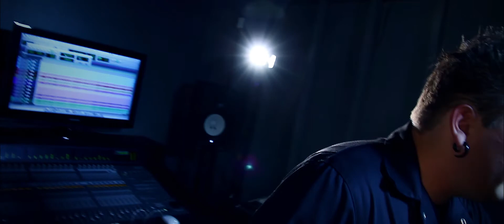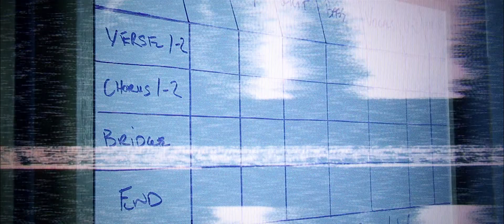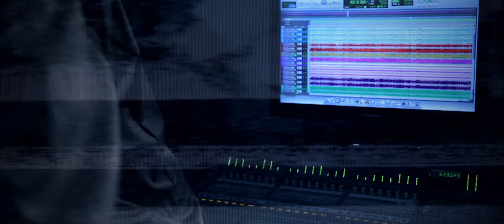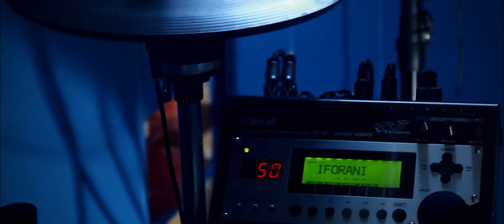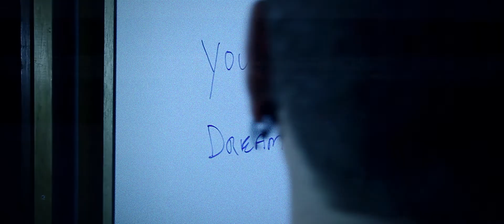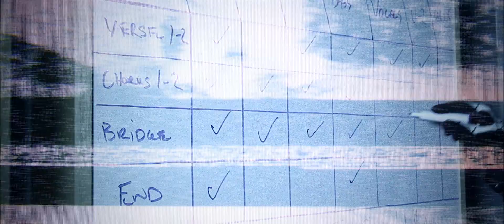iFORANi - You're Not God [music video]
iFORANi brings you "You're Not God" with bonus intro track from the brand new album "Evolution is the Solution".

This music video was produced by N8 Video Productions in Calgary, Alberta